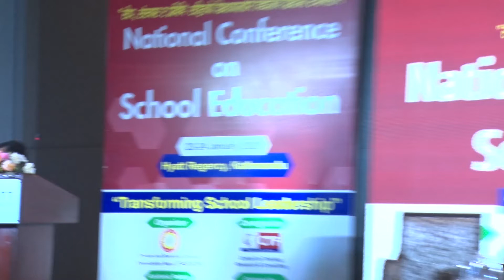PABSON - CTF NCSE 2020 Inauguration Program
Nepal Career Training Foundation
(CTF, Nepal)
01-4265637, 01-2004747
Bagbazar,Opp. to PK College
Kathmandu, Nepal